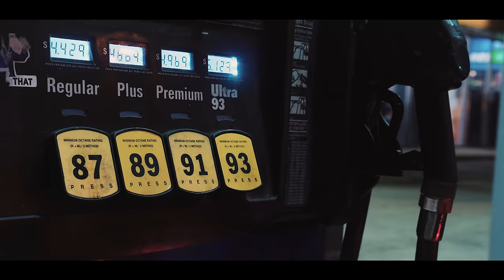Leaf Ward - Thrills/First48 ( Shot By @TayyofficialFilms )